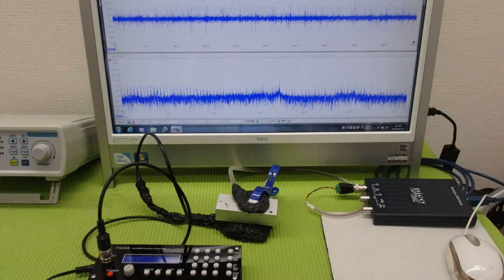メガヘルツの超音波発振制御プローブを利用した実験動画 ultrasonic-labo